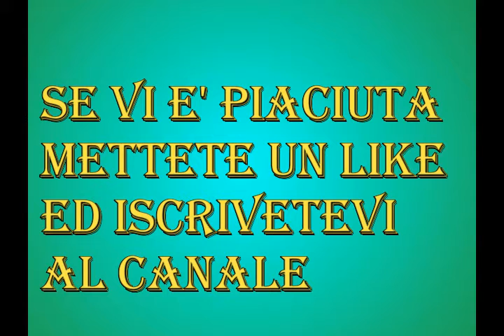FUSI DI POLLO CON PEPERONI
Ingredienti

Fusi Di Pollo  3
Peperoni Gialli E Rossi  2
Cipolla  1
Peperoncino  1
Olio Evo  q.b.
Di Vino Rosso  1 bicchiere
Acqua  q.b.

Ingredients

Chicken Fusion 3
Yellow And Red Peppers 2
Onion 1
Chili 1
Oil Evo q.b.
Red Wine 1 glass
Water q.b.